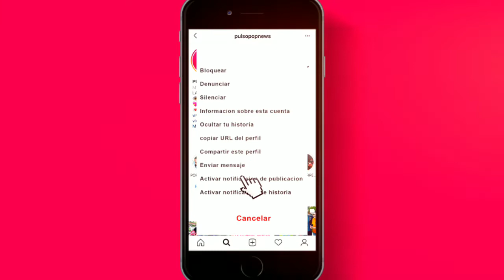PAOLA NUÑEZ y su novio en el estreno de LA REINA DEL SUR 2 (Miami)